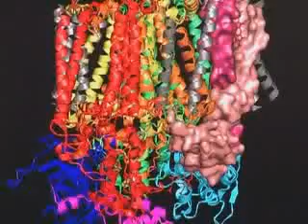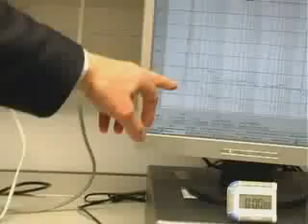Nel cuore della fotosintesi